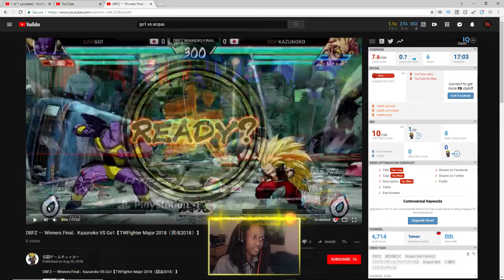TW Fighting Kazunoko Vs Go1i winners final. Go1 ginyu?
This video is me reviewing some tournament sets of dragonball fighterz. join me and critique me to help me improve and not suck! This is a match of goichi vs kazunoko the best ginyu. Come watch to see how goichi does vs Kazunoko and how to play vs great ginyus